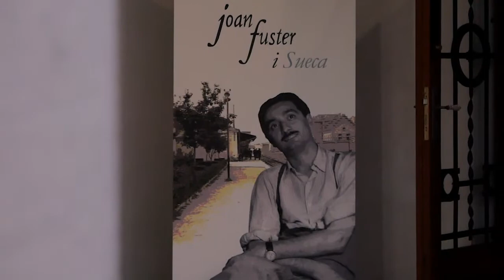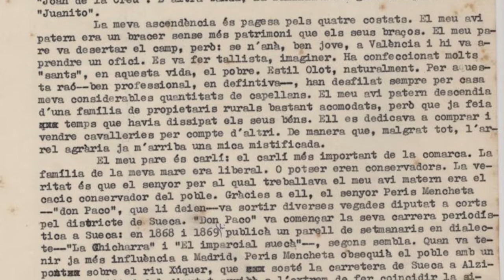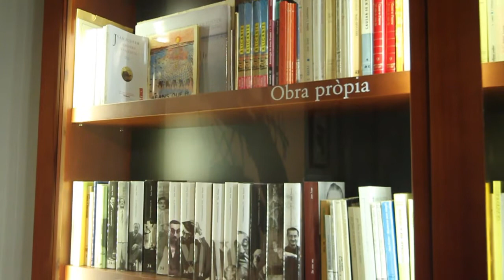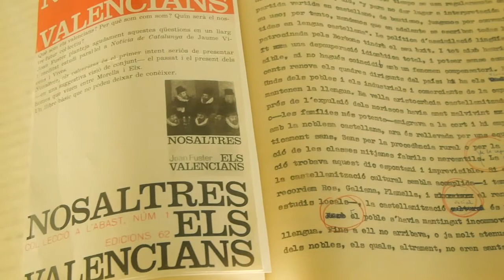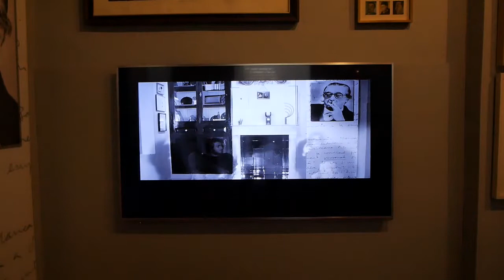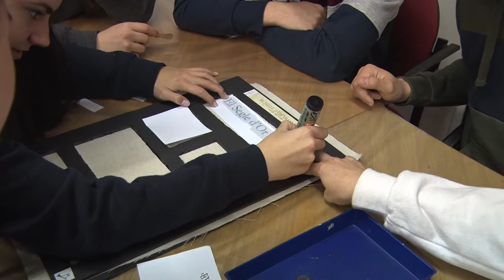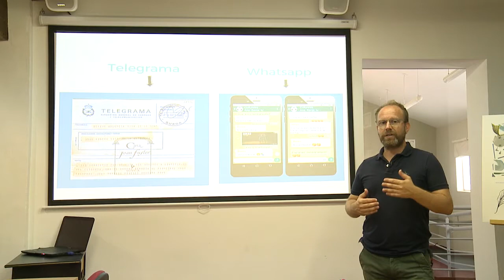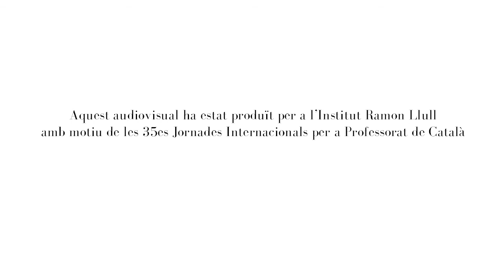35JIPC- Visita a l’Espai Joan Fuster, a càrrec de Salvador Ortells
35JIPC- Visita a l’Espai Joan Fuster, a càrrec de Salvador Ortells